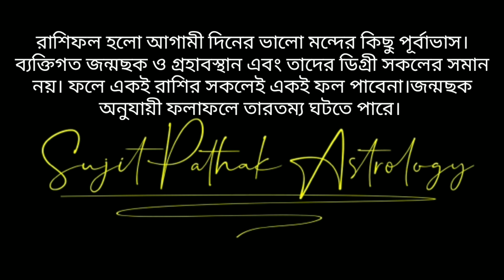Brisho rashi -Monthly rashifal -june 2020 by Sujit Pathak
In June 2020 how will be your fate like lets check it out .
in this video i will show you one Rashi fal
but in my upcoming video i'll cover other rashi too .

 for more details put a comment bellow.